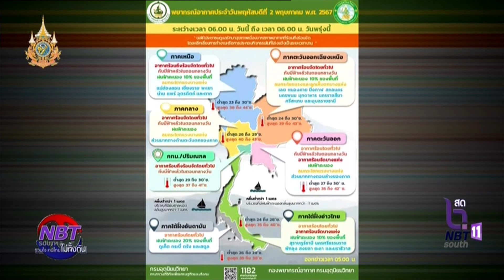พยากรณ์อากาศวันนี้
รายการ NBT South รวมใจ คนไทยไม่ทิ้งกัน